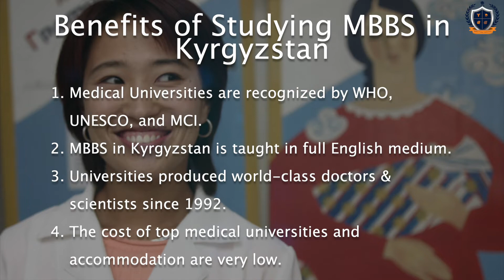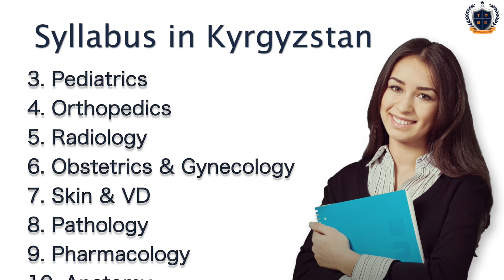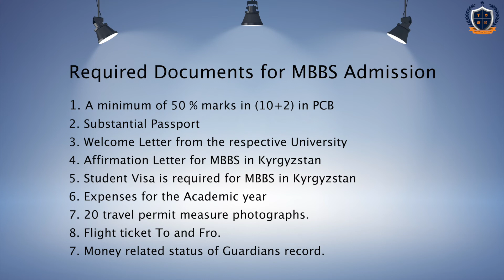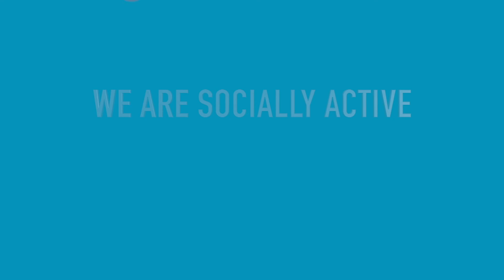TOP MBBS Universities in Kyrgyzstan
Best MBBS University in Kyrgyzstan.

In this video we will explain you about the advantaging points of Kyrgyzstan.
Kyrgyzstan is an ideal choice for students who want to make there career in medicine field.